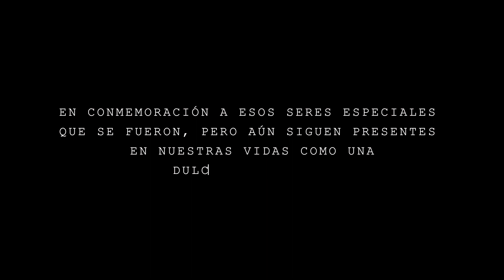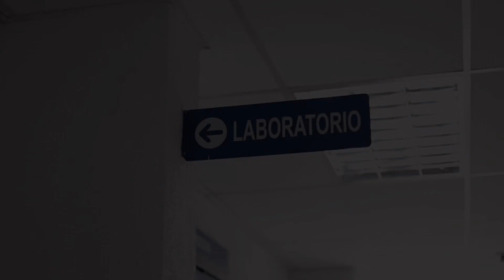DULCE COMPAÑIA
Dirección general: Judgenis Castillo
Producción general: Nicole Mota
Actriz principal “joven”: Leonor Urbano
Actriz principal “adulta”: Oriana Sunny
Actriz “madre”: Cándida Ortega
Dirección de Arte: Oriana Sunny.
Asistente de Dir. de Arte: Sofía Figuera
Dirección de fotografía: Zeux (Externo)
Edición y Montaje: Víctor Uzcategui
Musicalización: Judgenis Castillo
Asistente de producción: Alessia Tatoli